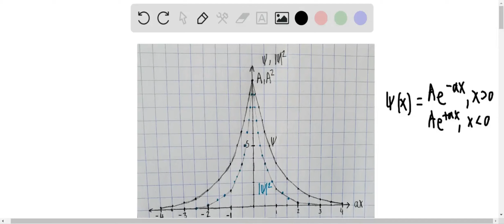An electron is represented by the time-independent wave function ψ(x)={[ A… ]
An electron is represented by the time-independent wave function ψ(x)={[      A e^-αx amp;  for  x         gt;0;      A e^+αx amp;  for  x         lt;0 ]. (a) Sketch the wave function as a function of x. (b) Sketch the probability density representing the likelihood that the electron is found between x and x+d x. (c) Only an infinite value of potential energy could produce the discontinuity in the derivative of the wave function at x=0 . Aside from this feature, argue that ψ(x) can be a physically reasonable wave function. (d) Normalize the wave function. (e) Determine the probability of finding the electron somewhere in the range -1/2 α ≤x ≤1/2 α